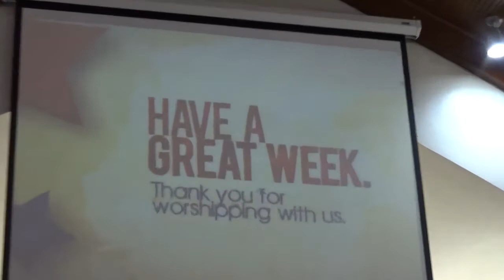Worship July 24, 2022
A special treat, Randy Boyer shares his gift with the saxophone this week.